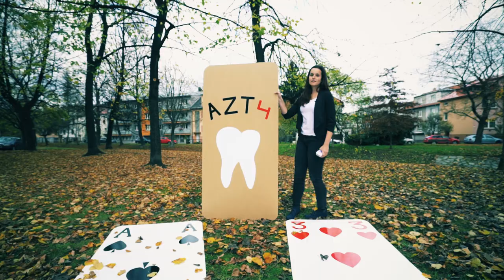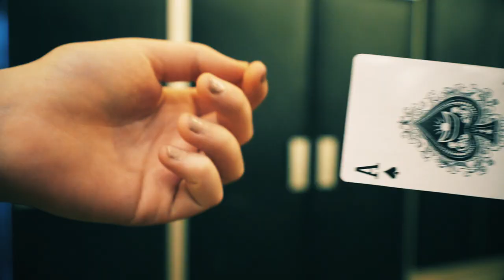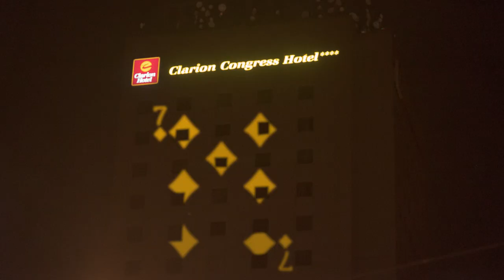Maturitní video AZT4 - Podfukáři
Maturitní ples AZT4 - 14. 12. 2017

Baláková Adéla
Bezděková Markéta
Distelová Eliška
Dolejšová Tereza
Horková Sabina
Houdková Nikola
Chrenková Veronika
Jungbauer Martin
Kališová Michaela
Kašparová Anna
Kudějová Daniela
Kutišová Anežka
Kváčová Sabina
Michlová Dáša
Munkhtur Tsend-Ayush
Neubauerová Aneta
Nováková Kateřina
Papačová Veronika
Rajchotová Pavla
Ryšavá Aneta
Sýkorová Denisa
Škardová Kristýna
Válková Eliška
Vondrášková Kristýna

Třídní učitelka: Jana Majerová

Kameraman: Petr Baštář